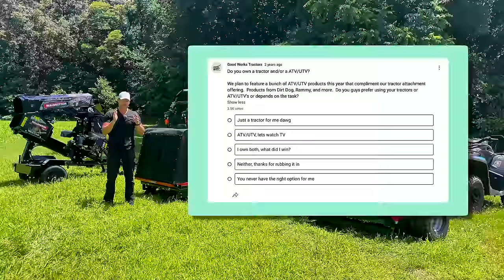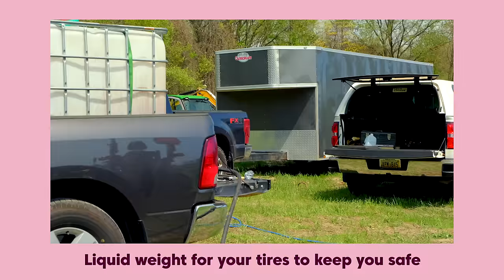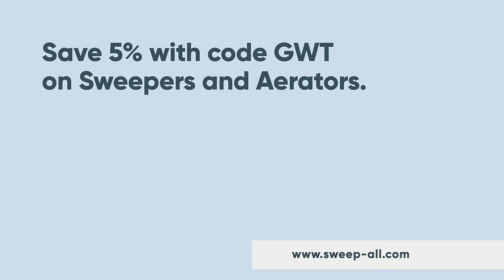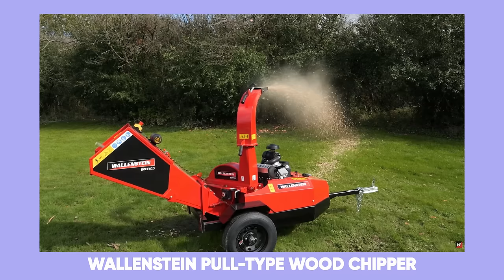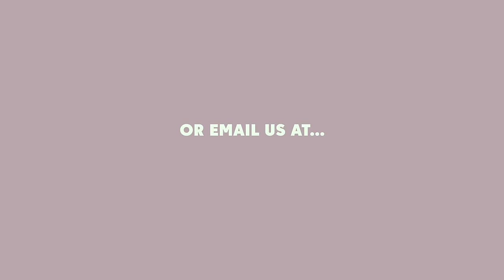TOOLS THAT TURN YOUR ATV INTO A TRACTOR!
Many of you have an ATV or UTV, and not a tractor. Half of you (who answered my poll) own both an ATV and a Tractor. ATV attachments are pull-type, but those will work on tractors, too? So today we'll cover 10 great pull-type attachments for your ATV or your tractor.  Attachments that work on tractors and atv's.